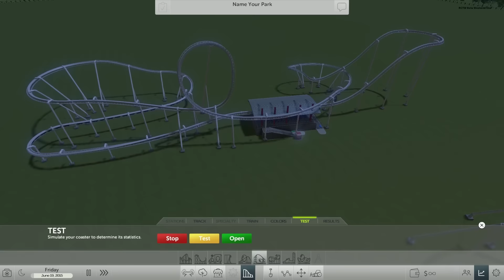Stimmungsbarometer November 2015 +tipeee +RCT World Beta Infos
Ein kleines Update zum Thema: Let's Plays - wo ist Pause, wo  gehts weiter ...
\/\/\/ Ausklappen für eine Menge Links und Kontaktmöglichkeiten :) \/\/\/